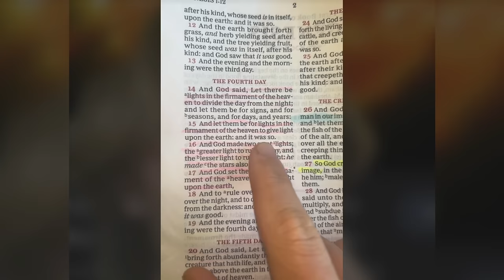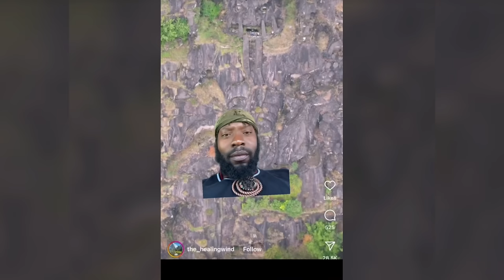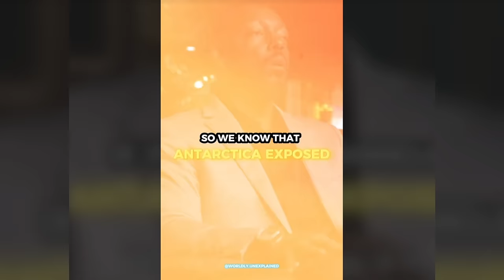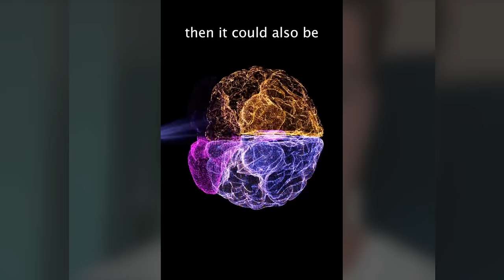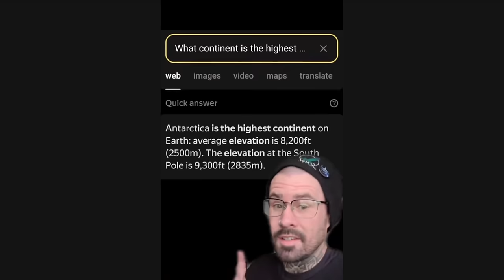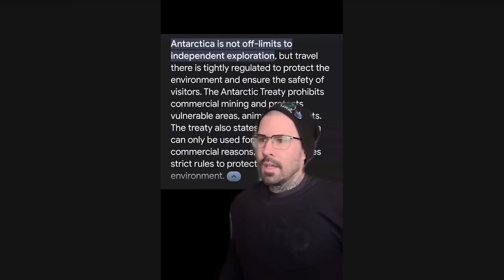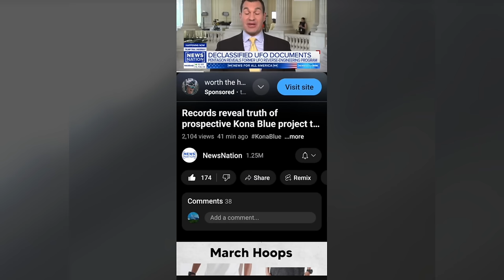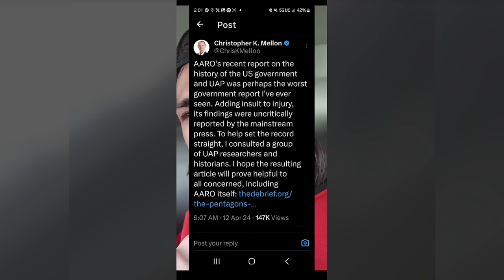Creepy TikToks That'll Keep You Up All Night! (Day 138)